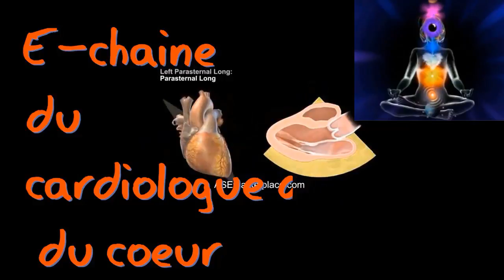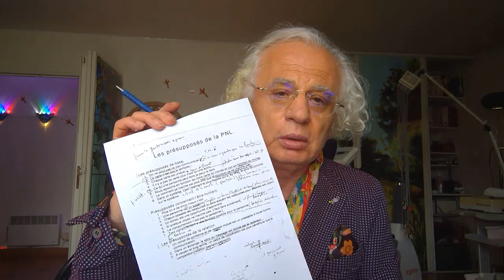338 A PROPOS DE L INTELLIGENCE OBSERVATIONNELLE COACHING PNL COMMENT POSER LES BONNES QUESITON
j avoue que j ai utilisé de gros ostensil de cuisine  pour vous aider🌞🌞🌞😇😂❤️trop gros  pour vous aider à trouver
déjà un premier lien:
PNL COACHING FAIRE PRENDRE CONSCIENCE à l autre de sa façon de voir le monde peut le faire évoluer ainsi on participe au reveil global de l humanité.